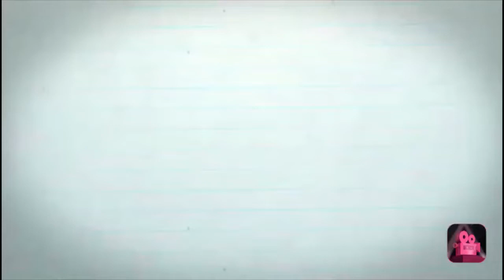भंडारे वाली आलू टमाटर की सब्ज़ी | Aloo Tamatar ki Sabji| Manisha Pranay